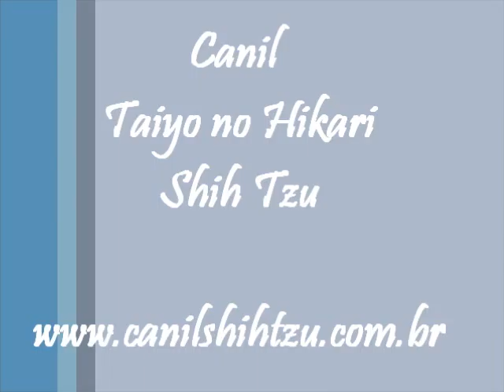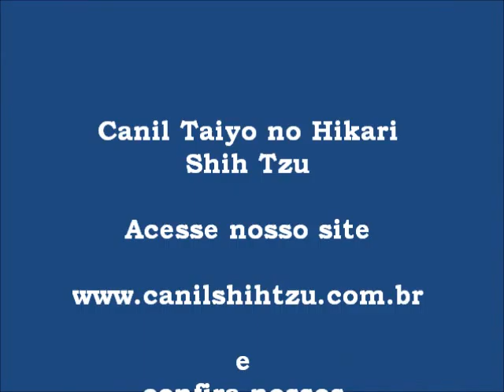Ninhada Venus x Hermann 4.wmv